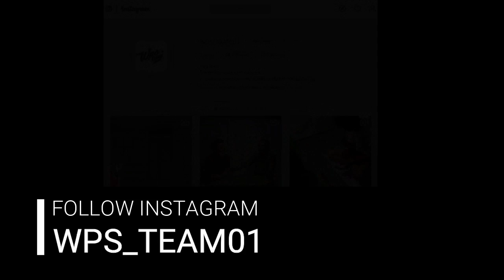WPS [ Cerita Pendek : Tresno Gedupak Bondo ]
Salam WPS (Warung Pinggir Sawah)